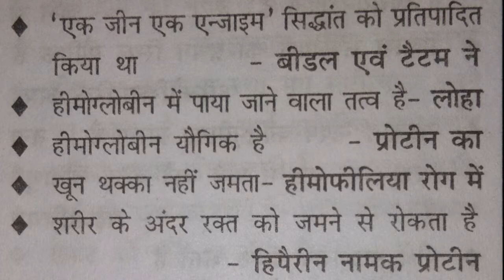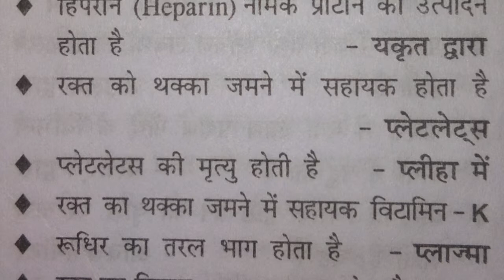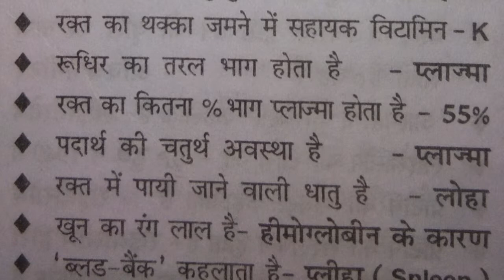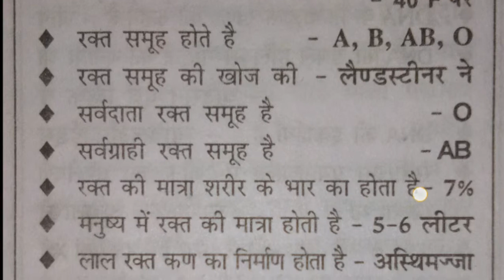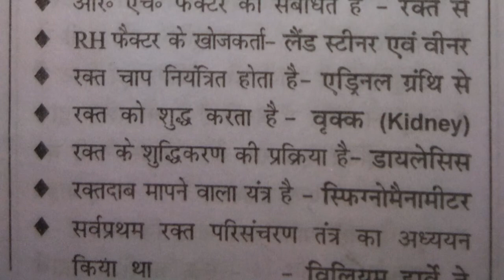Science top 30 question in hindi/ railway Science most important/Smart something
Hi ,
Railway exam imp questions
Smart something
Smartsomething